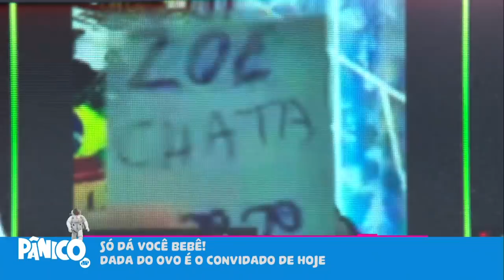SÓ DÁ VOCÊ: ONLYFANS DE ODAIR DEL POZZO E ZOE MARTINEZ CANDIDATA?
No Só Dá Você desta sexta-feira (22), Odair Del Pozzo e Zoe Martinez comentam com a bancada sobre o cenário eleitoral do Brasil para 2022, analisando qual seria a tendência das urnas entre as candidaturas de Moro e Zé de Abreu